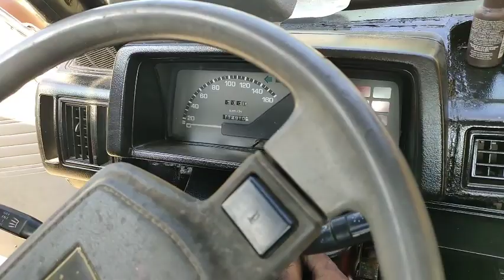MAZDA BONGGO (top overhaul )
4HG1 TIMING MARK